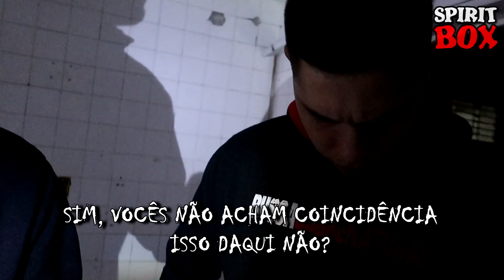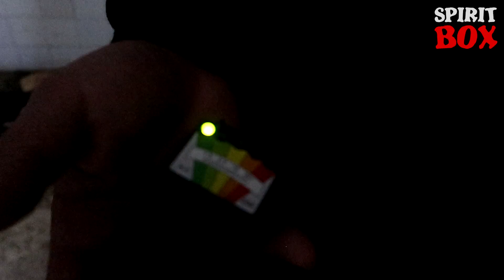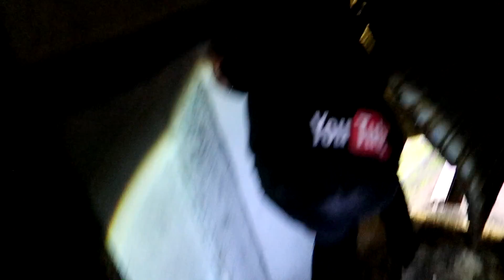DEMÔNIO DO FRIGORÍFICO FICOU ENFURECIDO COM A NOSSA PRESENÇA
Fomos até um frigorífico abandonado no centro da cidade e conseguimos um incrível contato com uma entidade maligna presente no local, foi algo muito assustador o que presenciamos nesse ambiente.

Santa Catarina